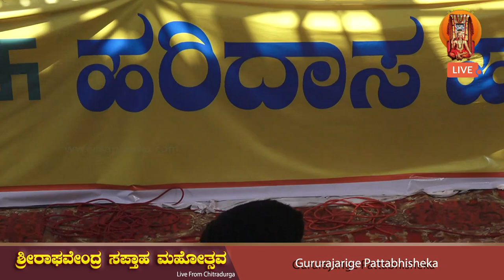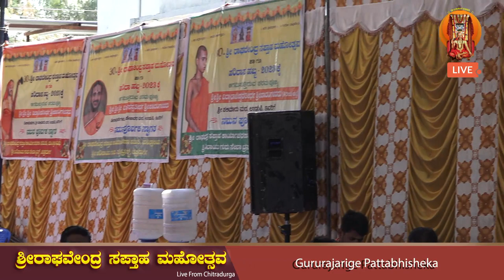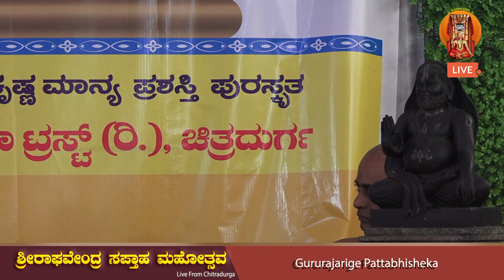Sri Raghavendra Saptaaha Mahotsava Day 02 Sri Gururajara Pattabhisheka